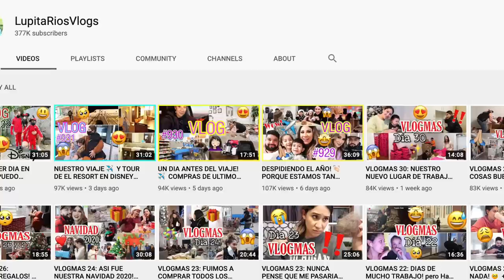ARMANDO OUTFITS DE DIFERENTES ESTILOS CON ROPA CHINA DE ROMWE! 😍 PARECE ROPA CARA! 😱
APROVECHA Y USA EL CODIGO! 👏🏻